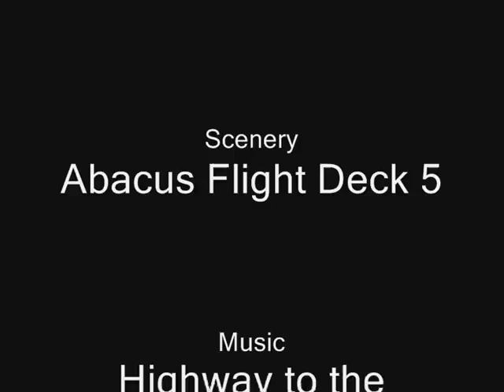Lone Patrol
Here's my newest video,
I use my new Abacus Flight Deck 5 in this one!